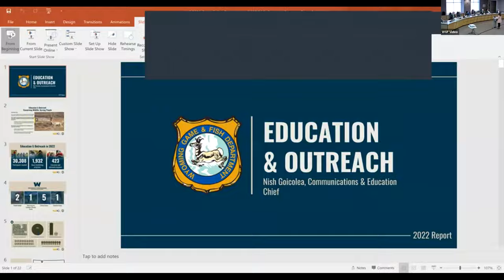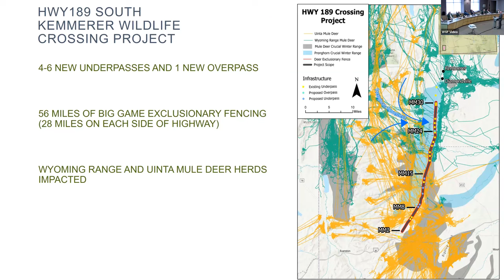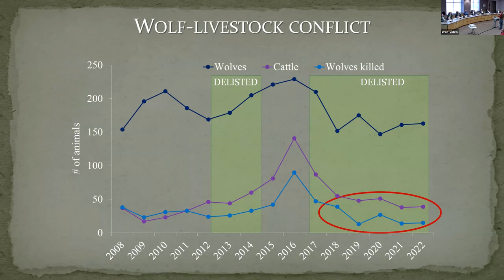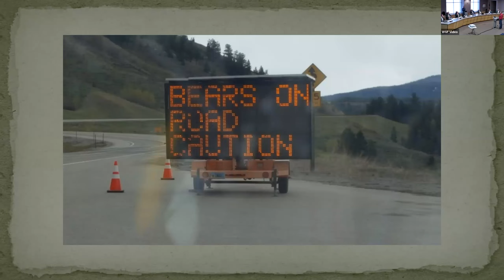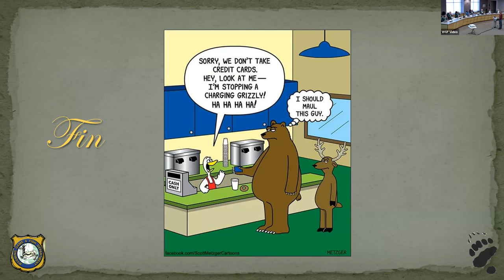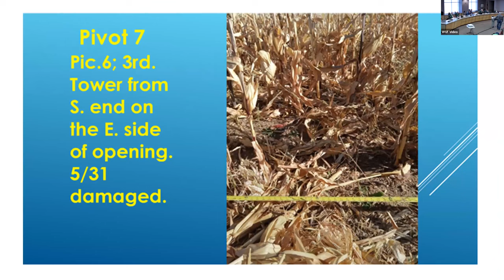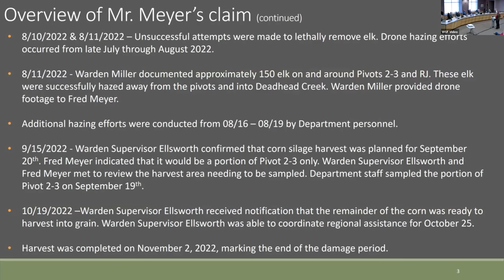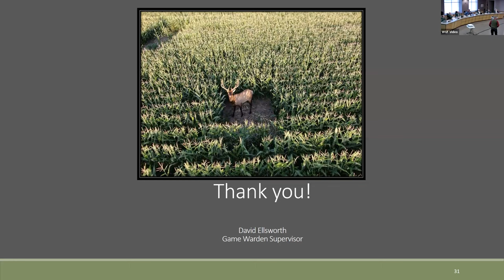WGFD Commission Meeting in Casper April 17, 2023